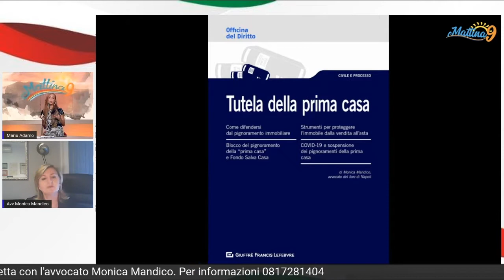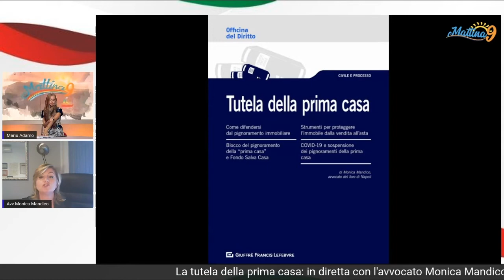La tutela della prima casa - Mattina9 19/11/2020